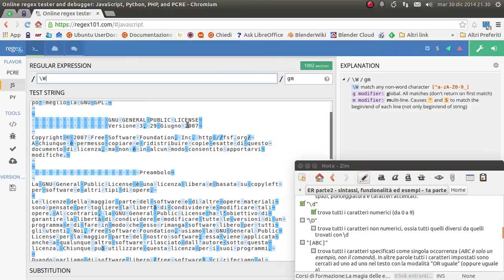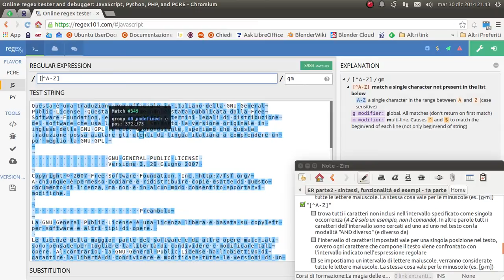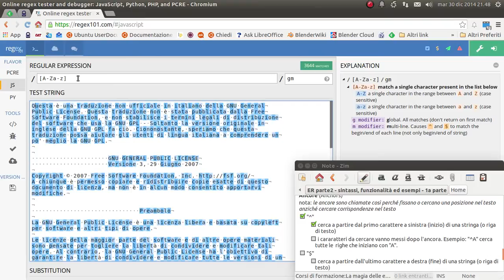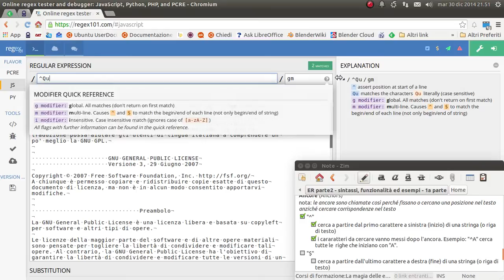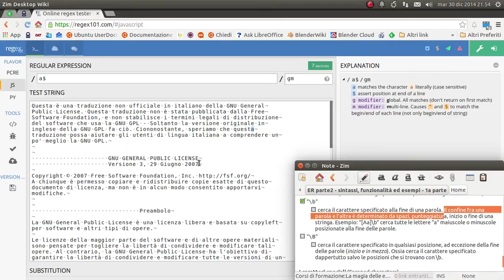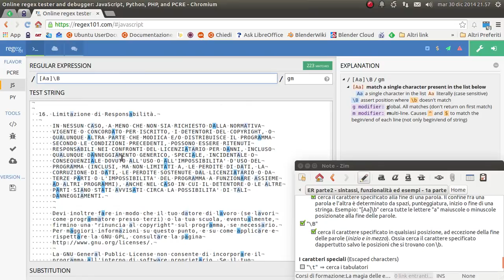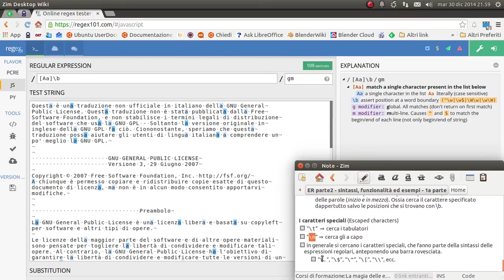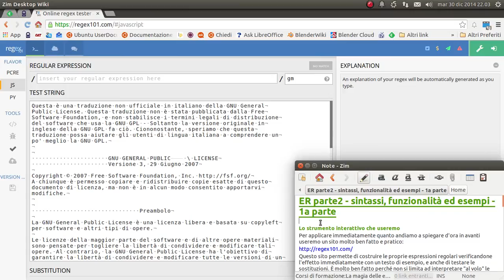La magia delle espressioni regolari - 02 sintassi, funzionalità ed esempi - 1a parte #2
Sintassi, funzionalità ed esempi - prima parte #2

md5sum: b6cf665f292c96e7def5a2416fdc17b4
sha256: f44547e256a44c18cfea996168fd9107f2173aed953afe96bcdebf2ac43145aa